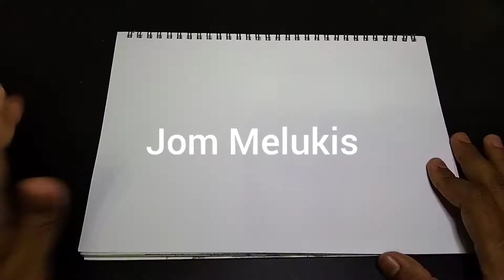Cara Melukis Dan Mewarna Colour Magic Rm2 | IronMan | #56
✨ MY TOOLS:
1. Camera - Phone Vivo Y20 Rm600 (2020)
2. Mechanical Pencils Refills Rm5.50
3. Faber-Castell Dust-Free Eraser Rm0.50
4. Faber Castell Kneadable Art Eraser Rm1.95
5. Faber Castell Eraser Pen Holder RM6.46
7. Professional Self-timer Ring Light Mobile Phone Shooting Live Streaming RM39.90
8. Faber Castell 1543 Magic Colour Pens RM3.50
9. Staedtler 137 Luna Water 12 Colour Pencil RM12.10

Join me on my journey to the top! Practicing all day everyday and always creating new content for you guys! You guys are the BEST!!!